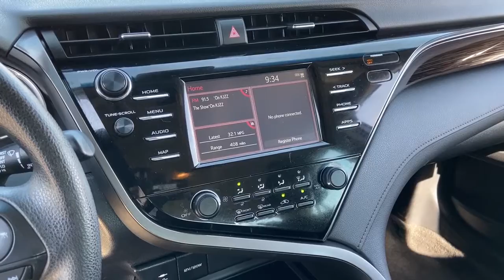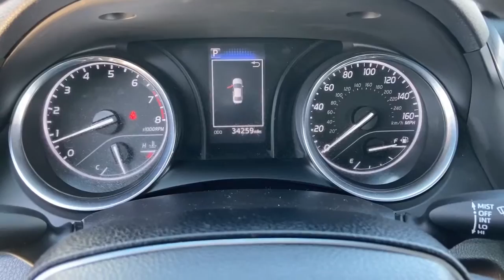2019 Toyota Camry Phoenix, Peoria, Scottsdale, Glendale, Avondale, AZ E0226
Celestial Silver Metallic Used 2019 Toyota Camry available in Phoenix, Arizona at Camelback Toyota. Servicing the Peoria, Scottsdale, Glendale, Avondale, AZ area.

Camelback Toyota
1550 E Camelback Rd

Bluetooth, Back Up Camera, Adaptive Cruise Control, Lane Departure Alert, Toyota Certified, Alloy Wheels, Clean CARFAX, Black w/Fabric Seat Trim.brCertified. Certification Program Details: WHY BUY CERTIFIED? TOYOTA'S CERTIFICATION PROGRAM INCLUDES - 12 Month / 12,000 Mile Comprehensive Warranty - 7 Year / 100,000 Mile Limited Powertrain Warranty - 1 Year of Roadside Assistance - 160-Point Quality Assurance Inspection - CARFAX Vehicle History Report***brbrFWD Clean CARFAX. Priced below KBB Fair Purchase Price! 28/39 City/Highway MPG 8-Speed Automatic 2.5L I4 DOHC 16V Celestial Silver MetallicbrbrAwards:br * 2019 KBB.com 10 Most Comfortable Cars Under $30,000 * 2019 KBB.com 10 Best Sedans Under $30,000 * 2019 KBB.com Brand Image Awards * 2019 KBB.com Best Resale Value Awardsbrbr Excellent Selection of NEW and USED vehicles, Financing Options, Serving the great Phoenix Area.